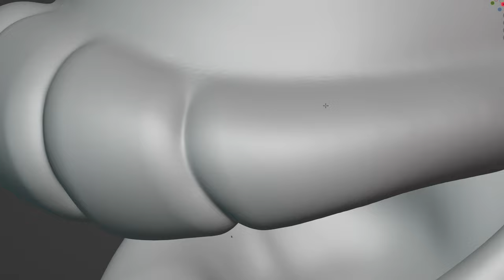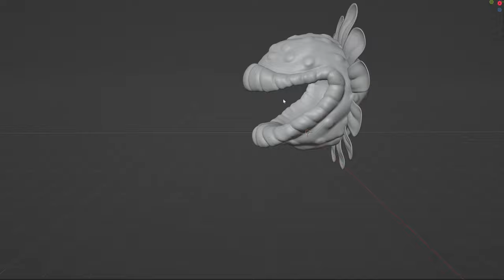Petey Piranha Blender Time-Lapse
Here's a little time-lapse of my version of Petey Piranha from the Super Mario Bros series. I made this model for my Super Mario x Elden Ring animation, I hope you all enjoyed!